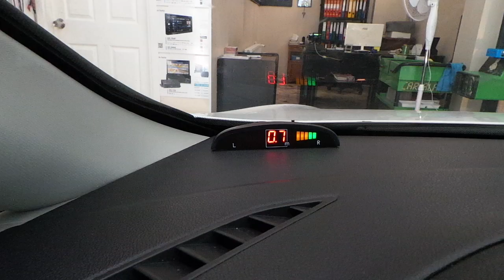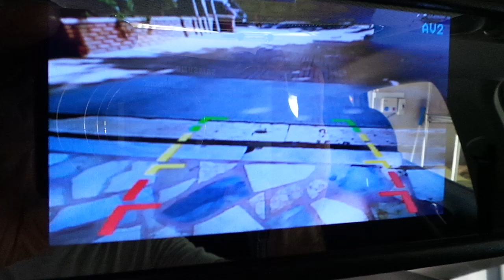Seat ibiza 4,3 inc Dikiz ayna monitör geri görüş kamera ve park sensör uygulaması